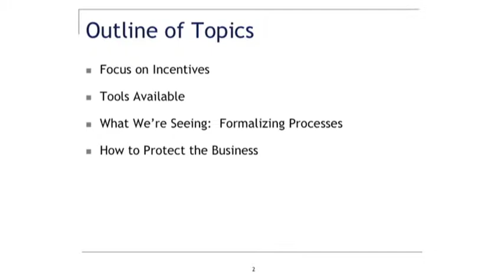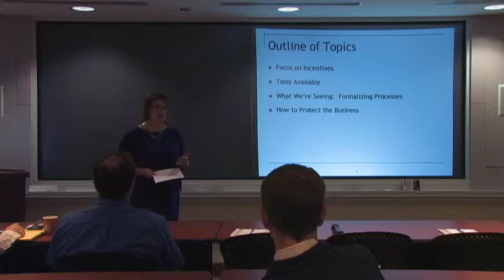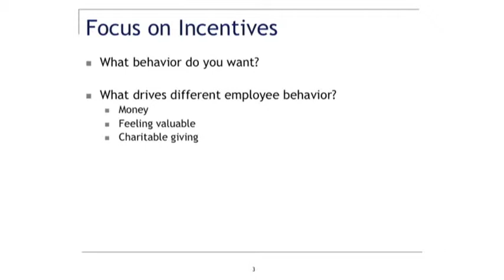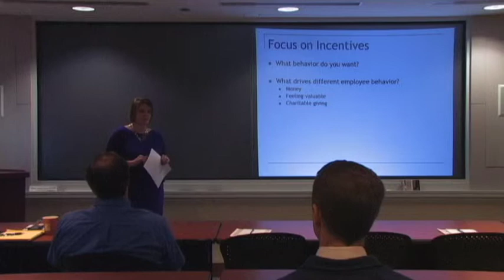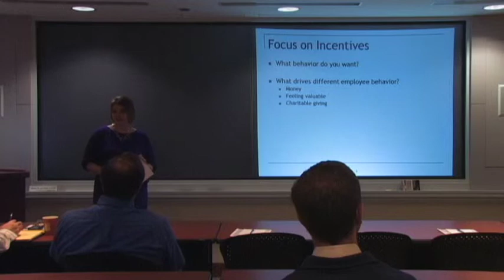Compensation Part 1